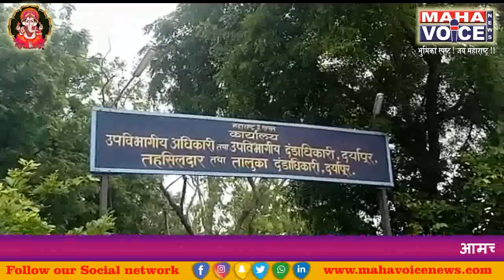दर्यापूर मतदार संघात शिवसेने कडून बबन भाऊ विल्हेकर यांची दावेदारी...?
येणाऱ्या 2019 च्या विधानसभा निवडणुकी करिता .दर्यापूर मतदार संघातून. इच्छुक उमेदवारांनी दावेदारी ठोकणे करिता कंबर कसलेली आहे .यावर  बाहेरगावावरून येणारी नवीन चेहरे दिसून येत आहे. तर स्थानिक उमेदवार म्हणून शिवसेनेतून बबन भाऊ विल्हेकर यांची दावेदारी राहण्याची चर्चा चांगलीच रंगत आहे . काँग्रेस-राष्ट्रवादी ,रिपाई कडून बळवंत वानखडे यांची उमेदवारी ठोकण्याची चर्चा चालू आहे. मात्र अद्यापही कोणत्याही पक्षाने आपला उमेदवार जाहीर केलेला नसल्याने .दर्यापुर तालुक्यातील ग्रामीण भागांमध्ये . वेगवेगळ्या पद्धतीने  भेटी गोठी देऊन आपला प्रचार सुरू केलेला आहे. कोणत्या उमेदवाराला फायदा होईल हे मात्र पक्षाने उमेदवारी जाहीर केल्यावरच ठाऊक होईल. मात्र जनतेमध्ये सद्यस्थितीत तरी शिवसेना मधून  बबनराव विल्हेकर राष्ट्रवादी ,काँग्रेस, रिपाई, मधून बळवंत वानखडे अपक्ष उमेदवार अमित मेश्राम ,अनिल इंगळे, ऑड. संतोष कोल्हे ,गोपाल चंदन, भाजपमधून आमदार रमेश बुंदिले ,सीमा ताई सावळे ,आपली दावेदारी ठोकण्याच्या मार्गावर आहे. शिवसेना मधून इच्छूक उमेद्वार बबनभाऊ विल्लेकर यांनी महा वॉईस न्युजला बोलतांनी सांगीतले..